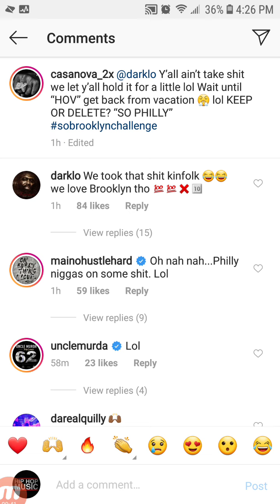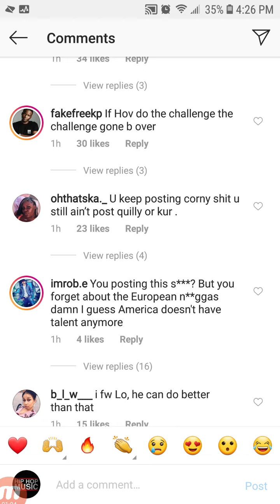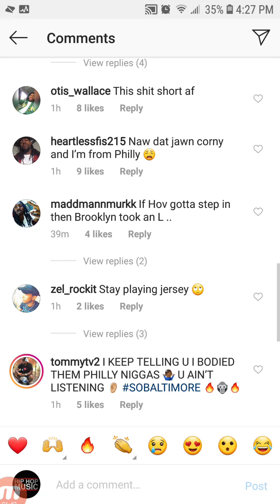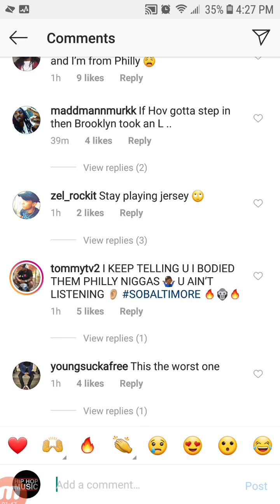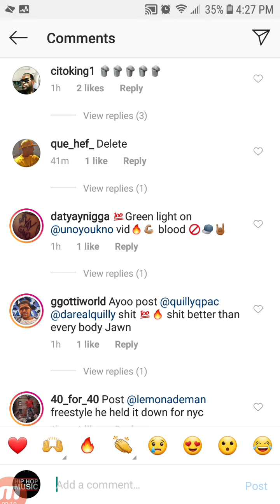CASANOVA Reacts To DARK LO Saying "PHILLY DUDES TOOK The BROOKLYN CHALLENGE"